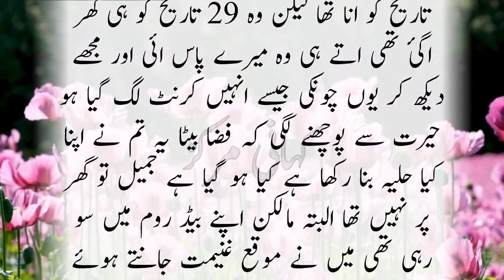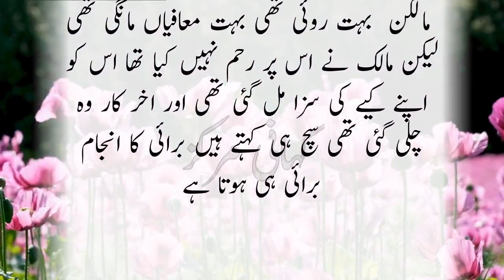Kahani markaz || Stories in Urdu Hindi || Sachi Kahaniyan || Sachi Kahani 176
Welcome to kahani markaz . Kahani markaz presents real heart touching and moral stories. Kahani markaz presents real life incidents real life stories husband wife, saas bahu etc. In each of our story you will get a lesson that will be useful to you some time in life. Hope you will enjoy.
Kahani markaz